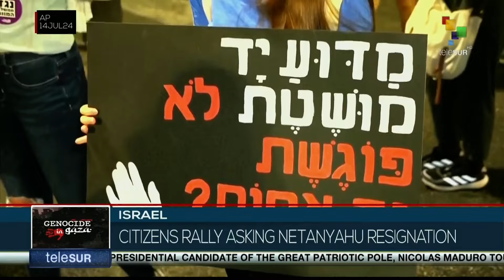FTS 16:30 14-07 Pres. Maduro calls for great national front against fascism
*Hamas withdraws from ceasefire negotiations
*Russian troops liberate urozhainoye Telesur
These and more stories now!